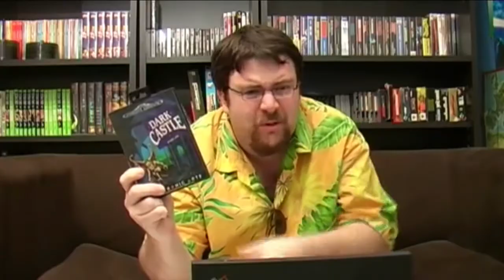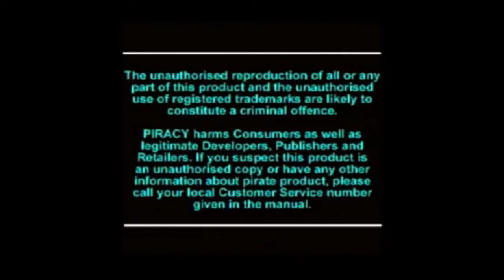[YTP MASHUP] JDG Les rappeurs FR #1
Salut à tous, aujourd'hui un hors série spécial rappeurs français, vous allez voir quels rappeurs bizarres on peut trouver sur le net ^^